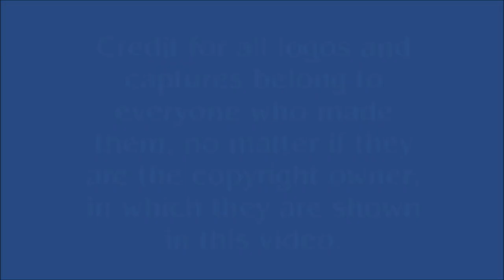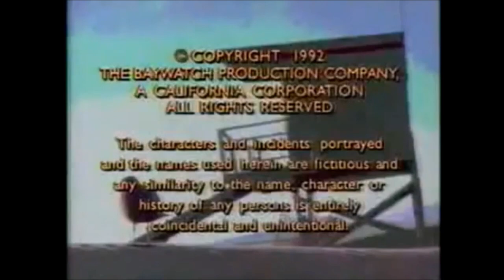All American Television/Fremantle Media Logo History (Double Feature: #307/308)